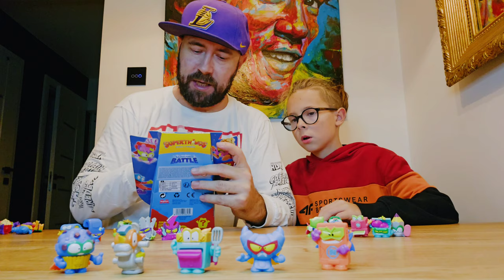4 mini ZESTAWY Super Things KAZOOM POWER BATTLE - Super Zings Seria 14 - Oluś mistrz otwierania...😅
4 mini ZESTAWY Super Things KAZOOM POWER BATTLE czyli Super Zings Seria 14 - Oluś mistrz otwiera...😅